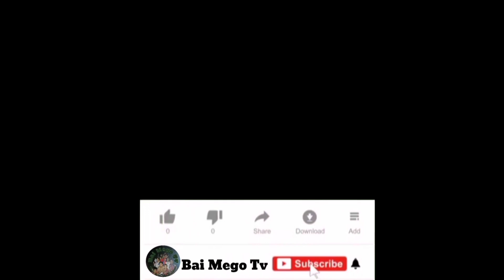Part 1: Jebel Mleiha Fossil Rock Hike with Arnie Travel Adventure and tropang Hikers |BaiMegoTv